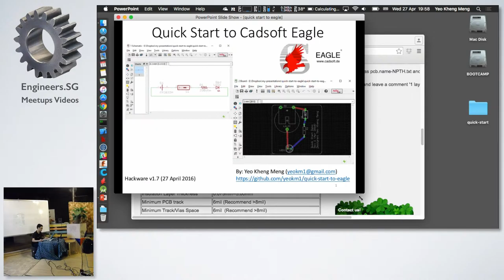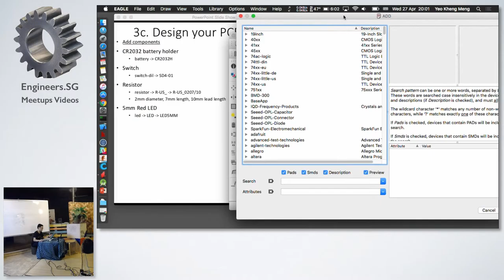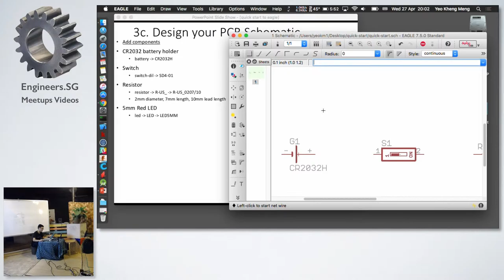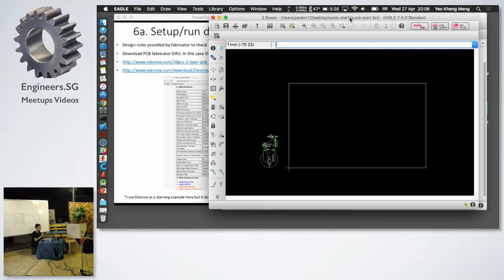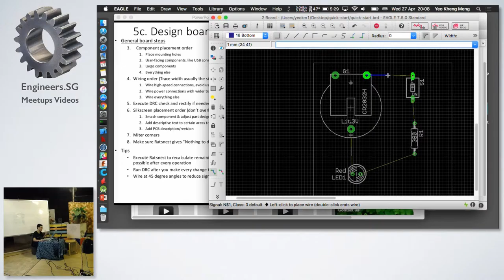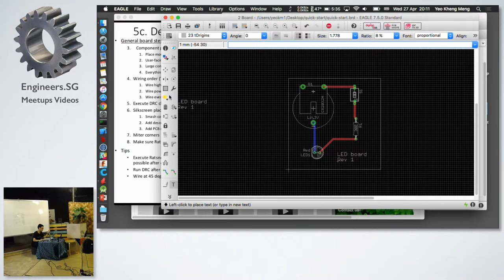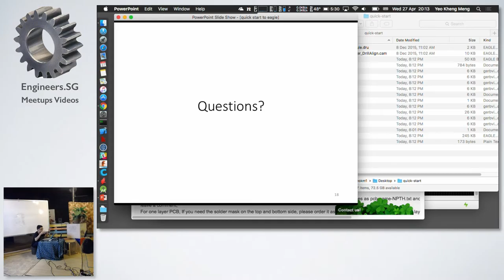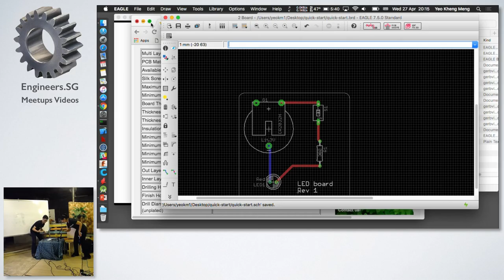Quick start to Cadsoft Eagle - Hackware v1.7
This quick-start talk is a condensed version of a full 6-hour class. The materials for my full class can be found